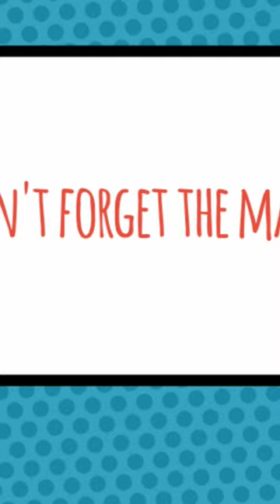the adventure begins ✨️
follow along as Roger and Ralph travel the USA!